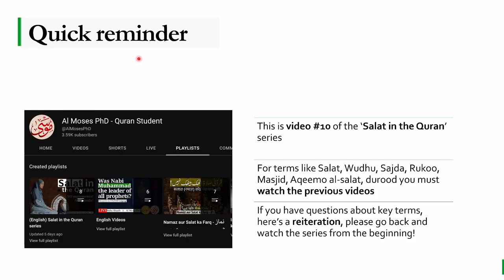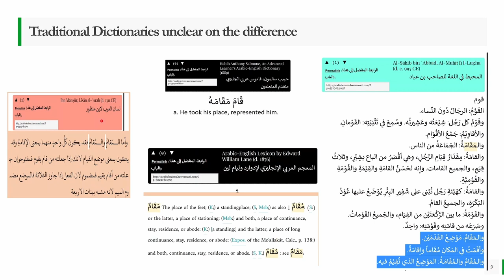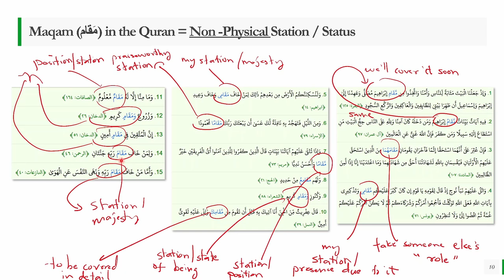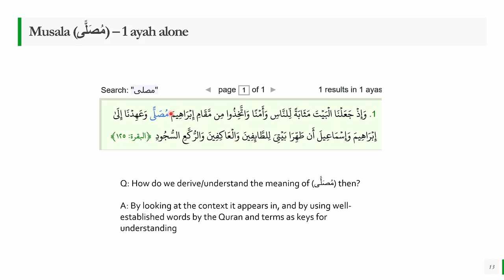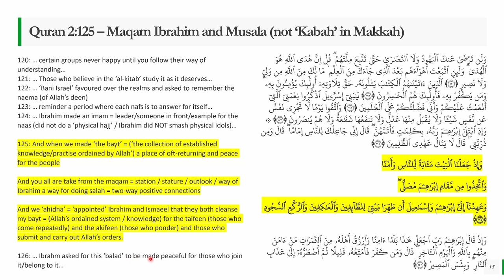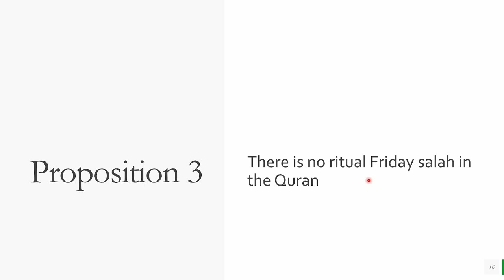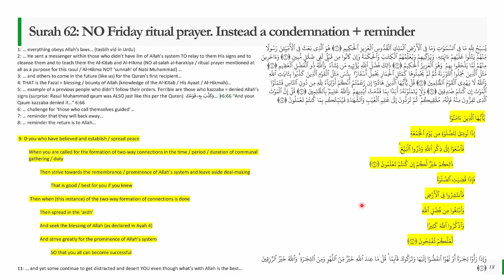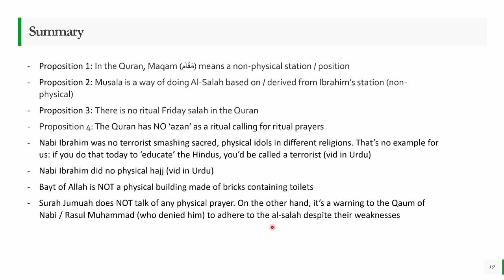(Eng) NO Azan أذان / Fri prayer صلاة الجمعة. Shock in Sura Al-Jumah. Musala مصلى. Maqam مقام Ibrahim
Surah Al-Jumuah has a very suprising takeaway. Also NO Friday prayers or Azan.

What then is Maqam Ibrahim and Musala? Not physical places for a ritual prayer.

Let's let the Quran speak.

Salat in the Quran series - video 10